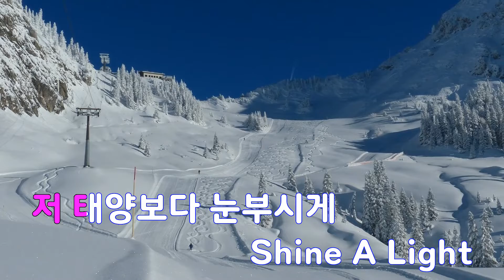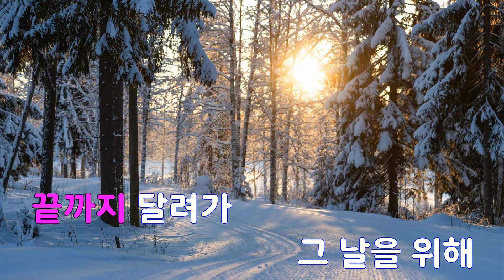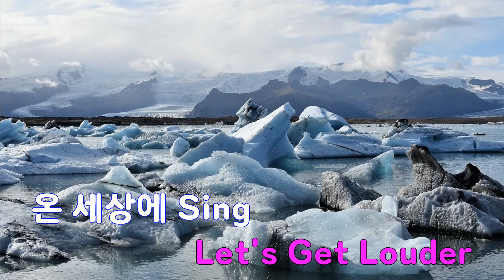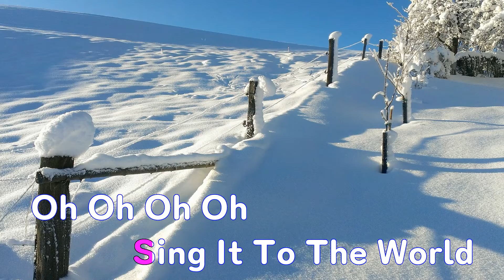[은성 반주기] LOUDER - 태양(Bigbang)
LOUDER - 태양(Bigbang)
작사 ː JOE RHEE.태양, 작곡 ː R.TEE.서원진.24.JOE RHEE.TEDDY.태양